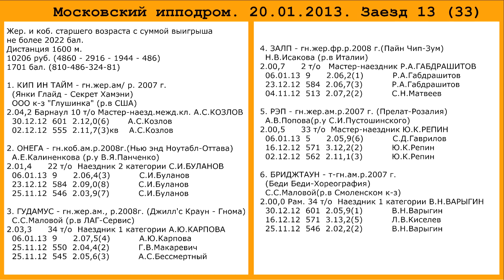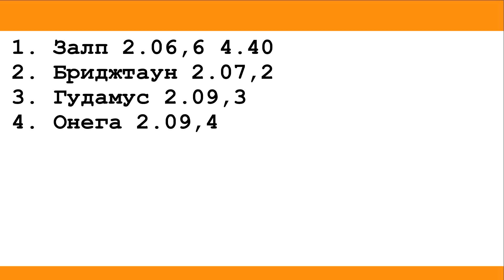Московский ипподром. Бега. 20.01.13. Заезд 13(33).